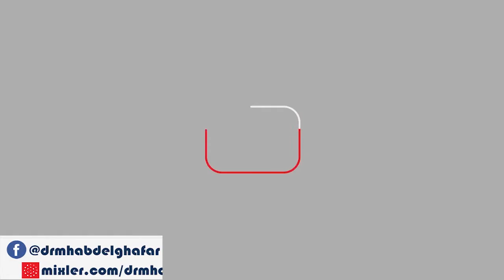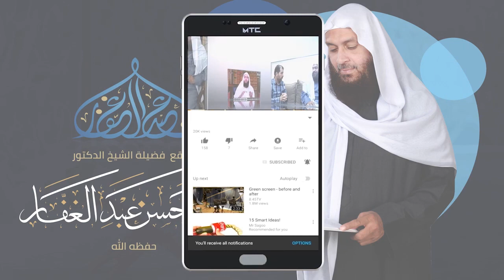سنن بن ماجه - كتاب الأطعمة ( 11 ) باب الأكل مما يليك 5/7/2018